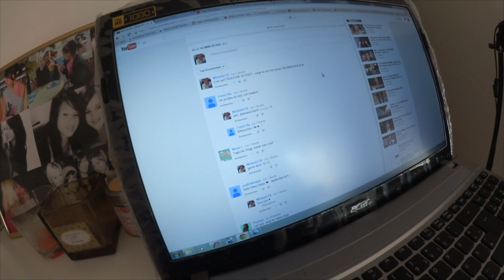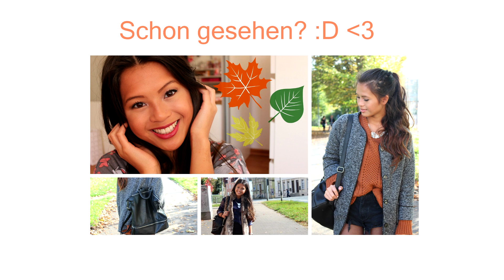CHILLEN MIT FREUNDEN! :D | NhisVlog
Kamera: Canon legria mini X

Hey! :)

Hier gibts tägliche Videos von mir, Eindrücke aus meinem Privatleben und vieles mehr! Freue mich sehr, wenn du teil dieser Youtube - Familie wirst und wir enger in Kontakt stehen können! :)

eure Nhi ♥

Schnittprogramm: Sony Vegas Pro